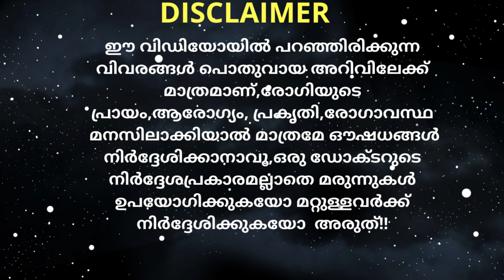Dark circle remedies&eye health|| കാഴ്ചശക്തി കൂട്ടാൻ കണ്ണുകൾ പരിപാലിക്കാം||Dr.Sajitha Dijin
Healthy foods for healthy eyes:-
Gooseberry,leafy vegetables,milk,citrus fruits,nuts,broccoli,berries
Eat a Balanced Diet. As part of your healthy diet, choose foods rich in antioxidants, like Vitamins A and C; foods like leafy, green vegetables and fish

The 9 Most Important Vitamins for Eye Health

Vitamin A. Vitamin A plays a crucial role in vision by maintaining a clear cornea, which is the outside covering of your eye. ...

Vitamin E

Vitamin C

Vitamins B6, B9 and B12

Riboflavin.

Niacin

Lutein and Zeaxanthin

Dark circle remedies:-

cucumber+aloe vera juice
rosewater
almond oil
almond paste+milk